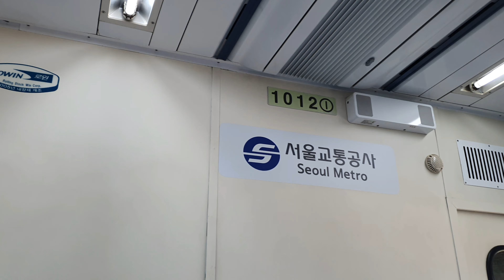동묘앞행 1호선 개조저항 전동열차 서동탄 병점역 구간 내부소음 수도권지하철